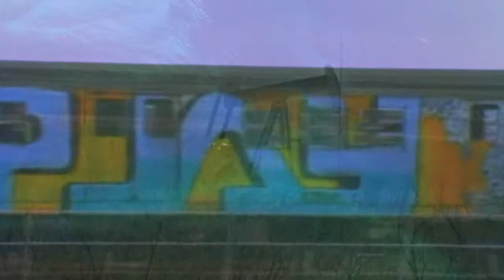The Back of Water